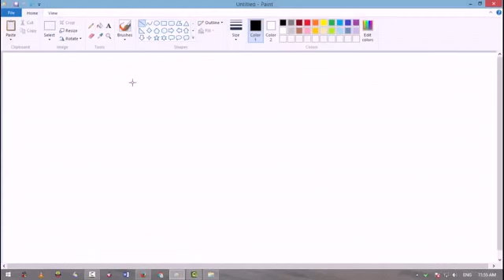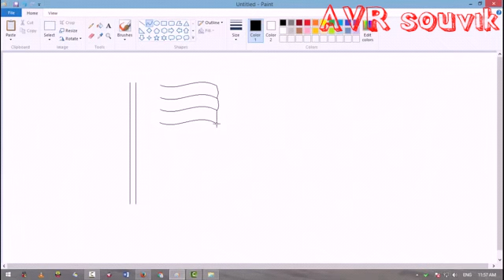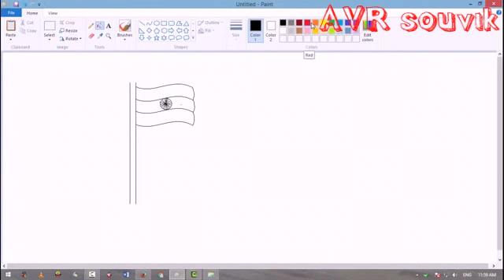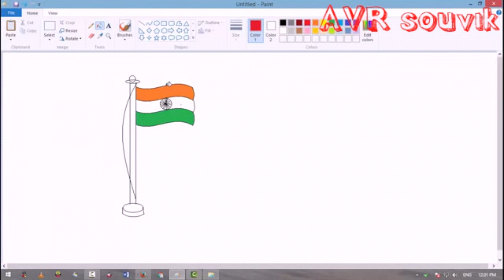"INDIAN FLAG"MS Paint..tools & How To Draw INDIAN FLAG for crose CCA/CIT/DCA/DFA/DNCA&etc...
MS Paint..tools & How To Draw INDIAN FLAG In MS Paint. for crose CCA/CIT/DCA/DFA/DNCA&etc...

Note1=11K like.
and Share this videos.